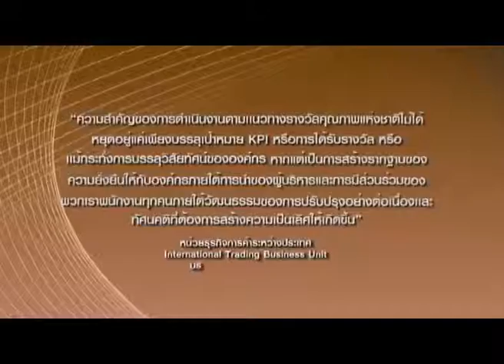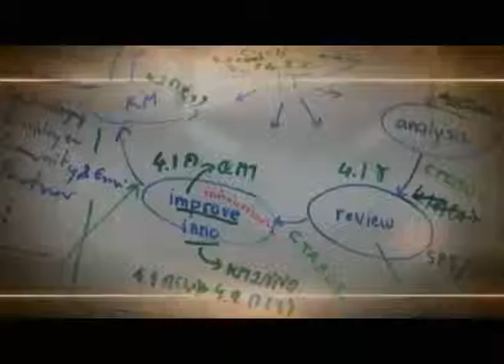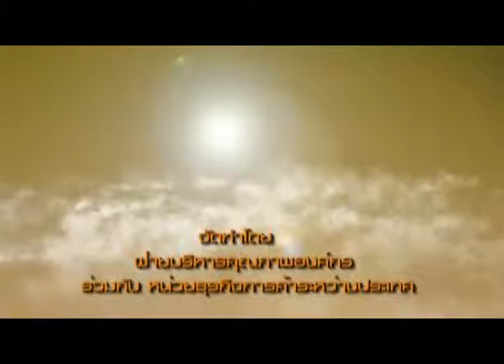PTT TBU Forward to Excellence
"TQA Striving for Trading Perfection"
หน่วยธุรกิจการค้าระหว่างประเทศ
บริษัท ปตท. จำกัด (มหาชน)